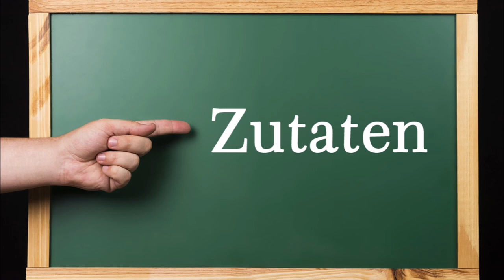Apfelgelee mit Amaretto. 5 kg Äpfel, dreierlei Verwertung. Teil 3: Apfelgelee aus Schalen und Strunk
▬ Mein Kanal ▬▬▬▬▬▬▬▬▬▬▬▬

▬ Social Media ▬▬▬▬▬▬▬▬▬▬▬▬▬▬▬